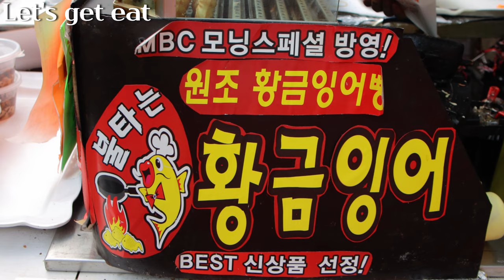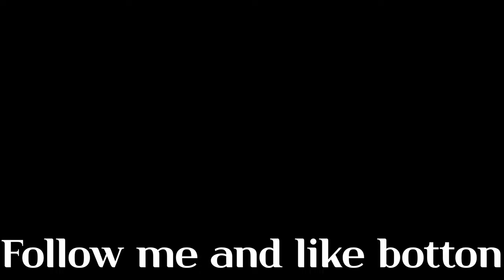사장님의 굽는 스피드에 감탄~ 붕어빵 만들기! 팥과 슈크림이 듬뿍 황금잉어빵 울산맛집 수암시장 / 길거리음식 / korean street food / korean snacks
울산 "수암시장 불타는 황금잉어빵" 붕어빵 굽는 영상입니다!
겨울철 별미! 붕어빵을 순식간에 구워내시더라구요!
다음영상 기다려주세요!
레츠겟잇~!   :)

팥, 슈크림 2종류
2개 - 1,000won

- 야음시장 불타는 황금잉어빵-
야음시장 남1문(수암 딸기분식)에서 100m만 직진해서 가시면 찾으실 수 있습니다!

How to make  korean winter snacks(fish-bread) ??
Please coming soon next video!
Let's Get Eat~!       :)

직접 촬영요청을 드리고 촬영한 곳입니다.